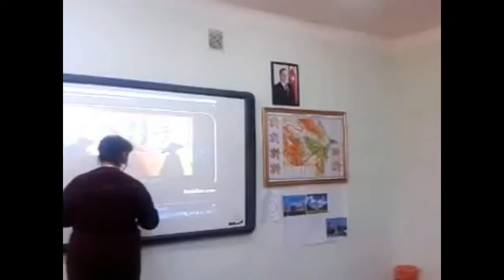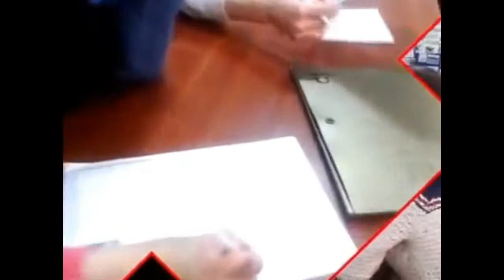Workshop at AzETA Ismayilli Branch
AzETA member Nurlana Maharramova from Ismayilli gives workshop on Improving Students' Listening skills at AzETA Ismayilli Branch.